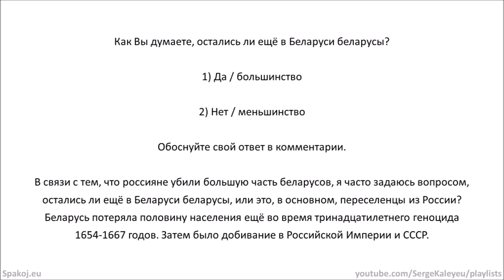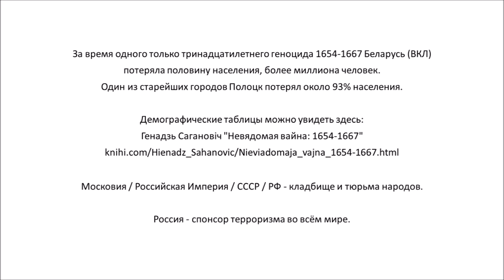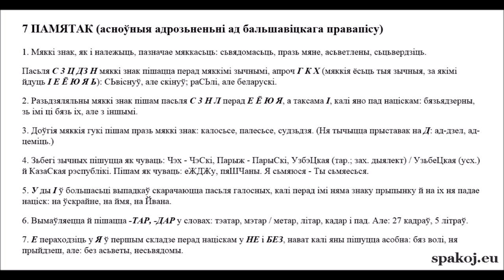Диктатор соагрессор. Остались ли ещё в Беларуси беларусы, или это в основном переселенцы из России?